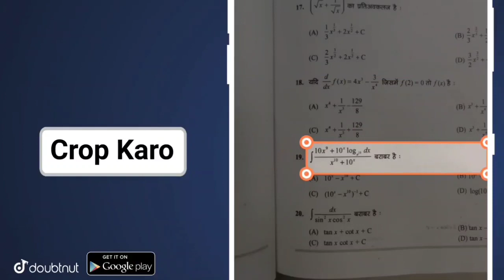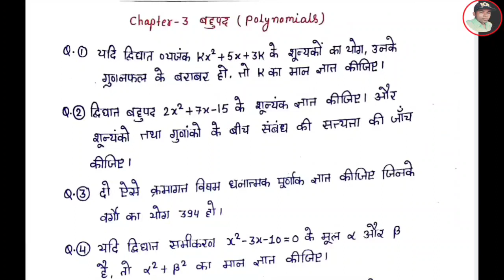Maths गणित !! Important Question 2021 !! Chapter-3 बहुपद !! Rbse Class-10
GB sir, NJ sir, Akansha Ma’am aur Prince sir jaise Kota ke aur bhi top teachers ke courses aur video lectures IIT-JEE aur NEET ke liye milenge Doubtnut App par, Ab ghar baithe karlo apni exams ki taiyaari pakki :D

More Features :
1) Saari important books milengi solved video solutions ke saath
2) Previous year papers, Important PDFs, Question Bank
3) Crash Course, Mock Tests, Quiz
4) India's biggest student's community
& much more

3 Crore se zyada bachho ka bharosa!!"